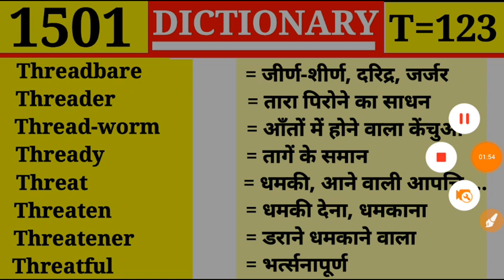Threaten 👉 धमकी देना | Dictionary | Episode 1501 || T Part 123 | thready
Thought
Thoughtful
Thoughtfulness
Thoughless
Thought-reading
Thousand
Thousandfold
Thousandth

Thistle
Thither
Tho
Thole
Thong
Thoracic
Thoral

Third
Thirteen
Thirteenth
Thirtieth
Thirty
This
This day
This much

Thionine
Third
Thord the party
Third rate
Thirdly
Thirst
Thirsty

Thine
Thing
Thunk
Think over
Thinkable
Thinker
Thinking

Thimble-berry
Thimble case
Thimble-eye
Thimbleful
Thimble-ring
Thimble-rigger
Thin

Thig
Thigger
Thigh
Thigh-bone
Thighboot
Thigj-piece
Thimble

Thick-headed
Thickish
Thickness
Thickset
Thickskin
Thief
Thieve
Thievery
Thievish

Thews
They
Thick
Thicken
Thickness
Thickening
Thicket

Theroid
Therology
These
Thesemothete
Thespian
Theurgy
Thewless

Theriotomy
Therm
Thermal
Thermic
Thermantidote
Therematology
Thermion

Theme
Themselves
Then
Thenal
Thenar
Thence
Thenceforth
Thenceforward

Theiform
Theic
Their
Theirs
Theism
Theist
Them

Thearchy
Theatre
Theatrical
Theban
Thee
Theft
Theic

That
That much
That is
Thatch
Thatcher
Thatching
Thaw

Thank
Thankless
Thanklessly
Thanks
Thank-worthy
Tharm
That

Thallium
Than
Thank
Thanks
Thankful
Thankfully
Thankfulness

Text
Text-book
Textile
Textorial
Texture
Thalamus
Thalassic

Tetragonal
Tetrastich
Tetrastyle
Tetter
Teuton
Tewel
Text

Tetragram
Tetrahedron
Tetrameter
Tetrapod
Tetrapteron
Tetrapterous
Tetraspermous

Tetchy
Tetchily
Tetchiness
Techy
Tete-a-tete
Tether
Tetragon

Tentative
Tenter
Tenth
Tentorium
Tentory
Tenuity
Tenuous

Term
Term
Terminable
Terminableness
Terminal
Terminally
Terminate

Terce
Tercel
Terebene
Terebrate
Terebration
Tergal
Tergoferous

Tenure
Tepefaction
Tepefy
Tepid
Tepidness
Tepore
Teraphim

Tensile
Tension
Tensity
Tensor
Tent
Tent peg
Tentacle

Tenor
Tenotomy
Tense
Tense
Tenseness
Tensibility
Tensible

Tenebrous
Tenet
Tenfold
Tenner
Tennis
Tennis ball
Tennis court

Tending
Tendinous
Tendon
Tendrill
Tendsome
Tenebrific
Tenebrose

Tender
Tender age
Teder-hearted
Tender
Tender
Tenderling
Tenderoin

Tease
Teaser
Teat
Teatlike
Techily
Techiness
Technic

Tea
Tea-cup
Tea-spoon
Tea break
Tea cosy
Tea cup
Tea house

Taxi
Taximan
Taxirank
Taximeter
Taxonomy
Tazza
T-bandage

Tax
Tax-free
Tax collector
Taxable
Taxability
Taxation
Taxer
Tax-gatherer

Tavern
Taverner
Taverning
Taw
Tawer
Tawniness
Tawny

Taurus
Taut
Tauten
Tautological
Tautologist
Tautology
Tautophony

Tattoo
Taube
Taught
Taunt
Taunter
Taurian
Taurine

Ta-ta
Tatter
Tattered
Tattery
Tattle
Tatting
Tattler
Tattery

Tass
Tast
Tasteful
Tastefulness
Tasteless
Tastelessness
Taster
Tasty

Tartuffe
Tartuffish
Tasimeter
Task
Taskmaster
Taskwork
Tasker

Tartarous
Tartarize
Tartarus
Tartish
Tartly
Tartness

Tart
Tart
Tarter
Tartarean
Tartaric
Tartarin
Tartarization

Tarragon
Tarrier
Tarry
Tarsal
Tarsia
Tartus
Tarsalgia

Tarn
Tarnation
Tarnish
Tarnishable
Tarot
Tarpan
Tarpon

Tardigrade
Tardily
Tardiness
Tardy
Tare
Target
Tariff

Tannic
Tansy
Tannin
Tantalum
Tantamount
Tantrum
Tanyard

Tan
Tannery
Tan-bed
Tandem
Tang
Tangent
Tangency

Talpa
Talus
Tame
Tameless
Tameness
Tamer
Tamable
Tamability

Tallyman
Tallyshop
Talma
Talmi-gold
Talmud
Talmudist
Talon

Tallow
Tallow chandler
Tallow faced
Tallowing
Tallowish
Tallowy
Tally

Talk
Talk down
Talkative
Talker
Talkies
Talking
Talk

Talion
Taliped
Talipes
Talisman
Talismanic
Talk
Talk down

Tale-bearing
Taleful
Talent
Talented
Talentless
Tales
Talesman

Talbot
Talk
Talkcum
Talcum powder
Talcose
Tale
Tale bearer

Tain
Taint
Taintless
Take
Taken
Taker
Taking
Take-off

Tail
Tailed
Tailless
Tail end
Tailing
Taillight
Tailor

Tag-rag
Tag-tail
Taigle
Tail
Tailbord
Tail-boom
Tail-coat

Tactual
Tadpole
Taenia
Taffeta
Taffrail

Tactician
Tactics
Tacticle
Tactility
Taction
Tactless
Tactlessness

Tackle
Tackling
Tacky
Tact
Tactful
Tactfully
Tactical

Taciturn
Taciturnity
Taciturnly
Tack
Tack driver
Tacher
Tacket

Tachycardia
Tachygraphy
Tachygrapher
Tachygraphic
Tachymeter
Tacit
Tacit consent

Tabularize
Tabulary
Tabulate
Tabulator
Tabulation
Tach
Tachometer,
Taboo
Tabu
Tabor
Taborer
Taborine
Tabouret
Tabular

Table land
Tableau
Table-money
Tablet
Table-turning
Tabling
Tabloid

Table cloth
Tablecut
Table-knife
Table mat
Table spoon
Table talk
Table tennis

Tabinet
Tablature
Table
Table of contents
Table-bell
Table-book
Table-clamp

Tabbinet
Tabernacle
Tabby
Tabbying
Tabefaction
Tabernacular
Tabes
Tabic
Tabetic

Ta
T-square
Tab
Tabard
Tabarder
Tabaret
Tabasheer